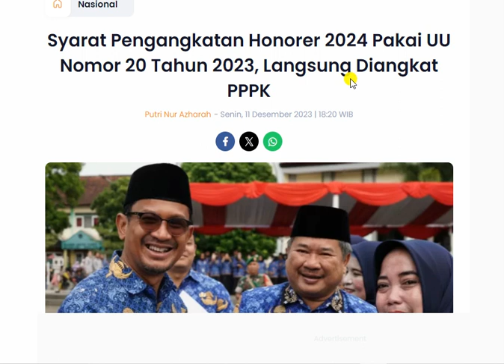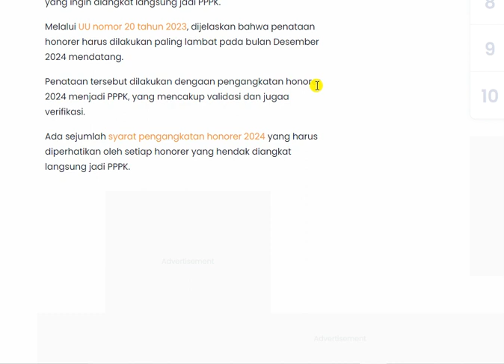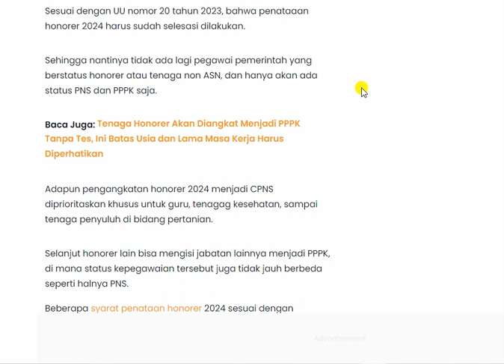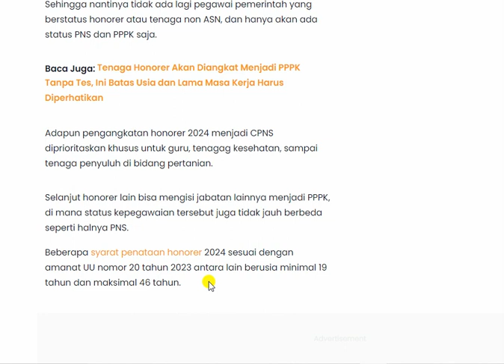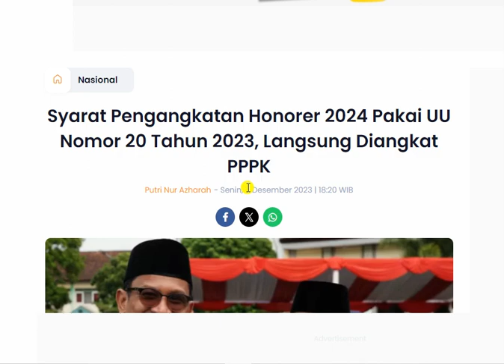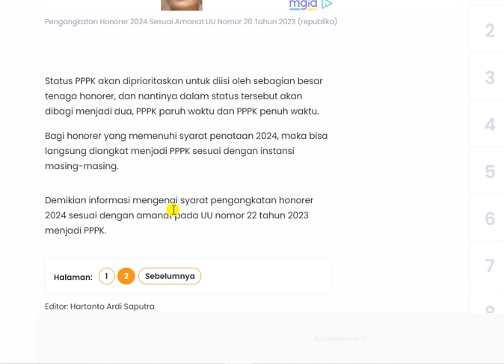LANGSUNG DI ANGKAT PPPK TANPA TES | MEMAKAI UU NOMOR 20 Thn 2023 | SYARAT PENGANGKATAN HONORER 2024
UU NOMOR 20 TAHUN 2023
file:///D:/Downloads/UU%20Nomor%2020%20Tahun%202023.pdf

Melalui UU nomor 20 tahun 2023, dijelaskan bahwa penataan honorer harus dilakukan paling lambat pada bulan Desember 2024 mendatang.

Status PPPK akan diprioritaskan untuk diisi oleh sebagian besar tenaga honorer, dan nantinya dalam status tersebut akan dibagi menjadi dua, PPPK paruh waktu dan PPPK penuh waktu.

Bagi honorer yang memenuhi syarat penataan 2024, maka bisa langsung diangkat menjadi PPPK sesuai dengan instansi masing-masing